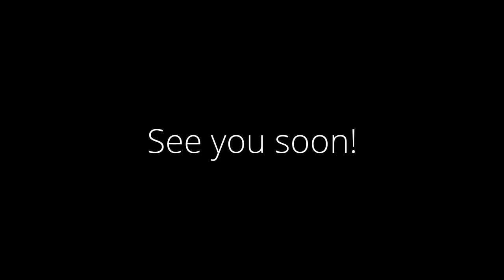Making a custom VFD remote control pendant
Off the shelf Variable Frequency Drive (VFD) control pendants are cumbersome and unergonomic , so i designed and CNC machined a custom handheld pendant out of a pair of black Nylon blocks.